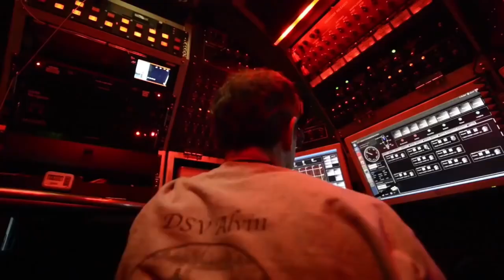പുതുതായി കണ്ടെത്തിയ വിചിത്ര മൃഗങ്ങൾ😱| 10 Newly Discovered STRANGE animals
1. new animals discovered in the ocean 2021
2. newly discovered animals in the amazon
3. New Prehistoric Creatures Recently Discovered!

Socially Yours:-
Video Used in this video on Fair Usage Policy ( Copyright Disclaimer Under Section 107 of the Copyright Act 1976, allowance is made for "fair use" for purposes such as criticism, comment, news reporting, teaching, scholarship, and research.